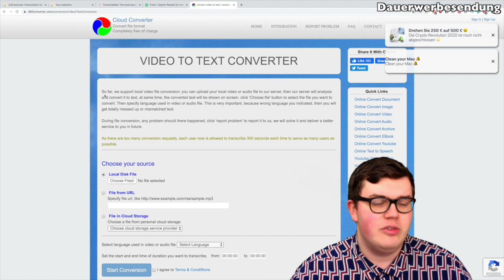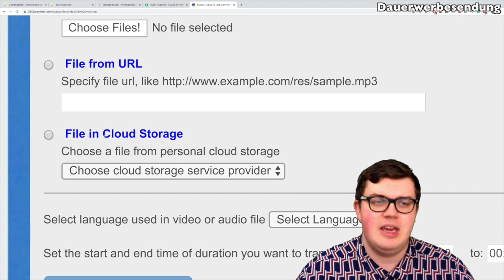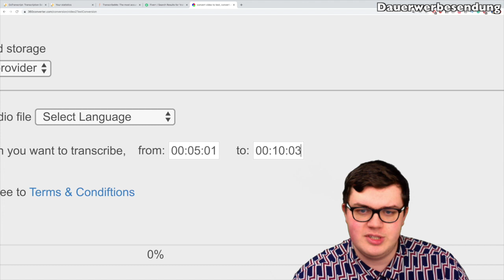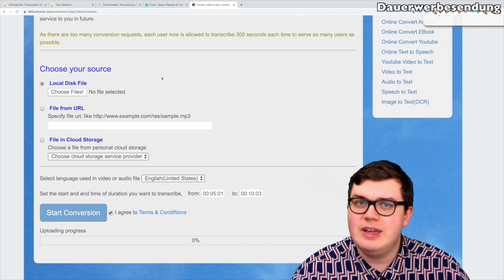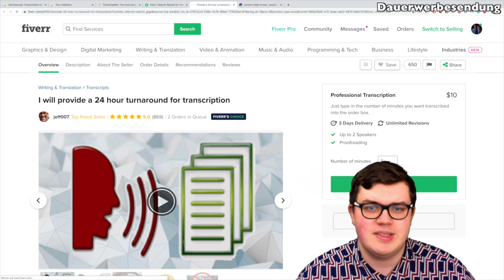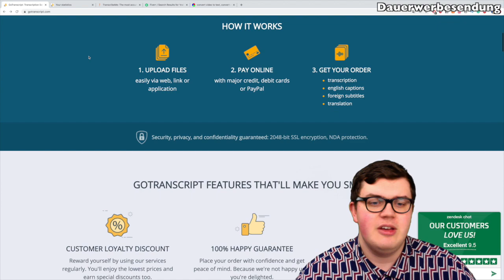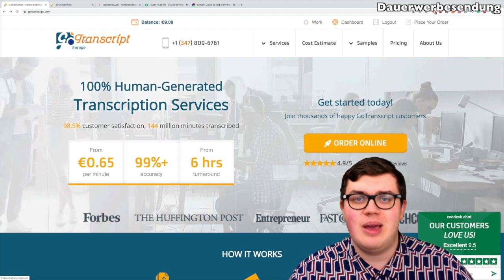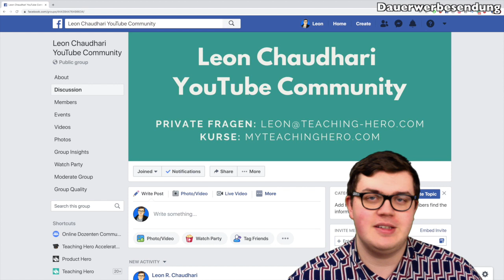1500 Euro im Monat mit Transkriptionen auf TranscribeMe, Fiverr & GoTranscript verdienen